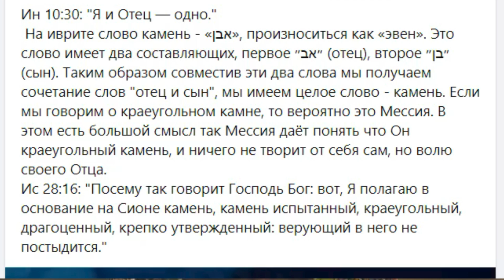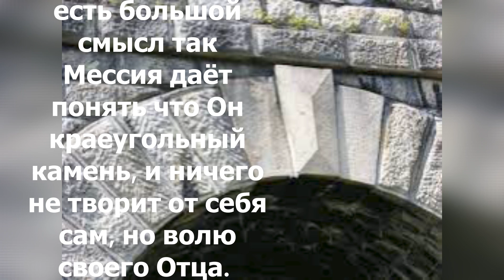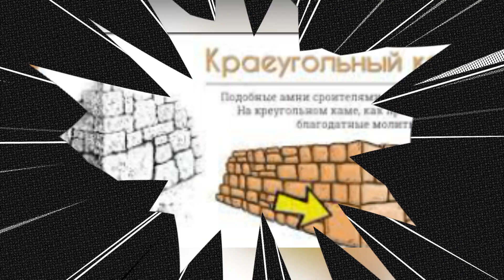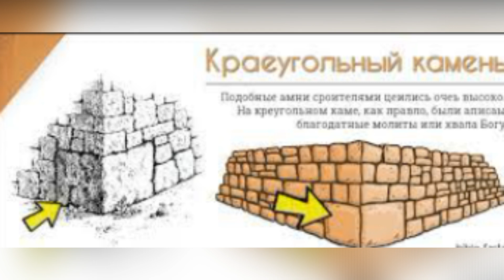Загадка Петра.На каком камне мы расположились? На Петре? Две составляющие одного целого.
библия молитва @elena serebrovskaya-migliori Елена Серебровская - Мильори - писатель, поэт, психолог, теолог, Парижская Свято-Сергиевская Православная Академия, Богословие. Более 200 трудов по теологии. Лит. Университет при Союзе Писателей в Петербурге; Медаль им. Лермонтова за литературный вклад-2024г. Номинант премий, : "Наследие", "Поэты 20 - 21 века", "Лучшие поэты 20 века" "Поэт 2023 года!" Номинант - "Альманах - русская поэзия 2023". итд ... Произведения переведены и опубликованы на английском и итальянском языках, в Америке печатались отдельные стихии, сборники, в Альманахе русских поэтов, в России был издан сборник стихов и проза 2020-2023гг. Переводы на итальянский и английский языки. Живет и работает в Италии... Член Союза Писателей России... Художник - персональная выставка живописи в Тоскане 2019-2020, 2023 год. в Ютуб Elena Serebrovskaya - Migliori - writer, poet, psychologist, theologian, Lit. University at the Union of Writers in St. Petersburg; Nominee for all sorts of different awards, such as: "Heritage", "Poets of the 20th - 21st centuries", "The best poets of the 20th century", etc. ... The works have been translated and published in English and Italian, in America a separate collection of elements was printed, in the Almanac of Russian poets , a collection of poems and prose was published in Russia Translations into Italian and English. Lives and works in Italy... Member of the Writers' Union of Russia... Paris St. Sergius Orthodox Academy, Theology. Artist - personal exhibition of painting in Tuscany 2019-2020. in youtube prosa.ru